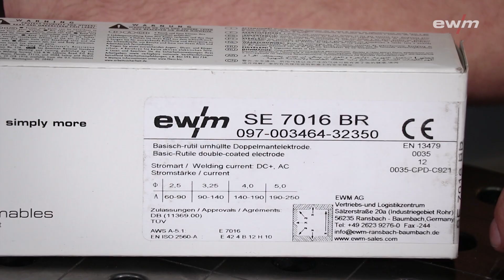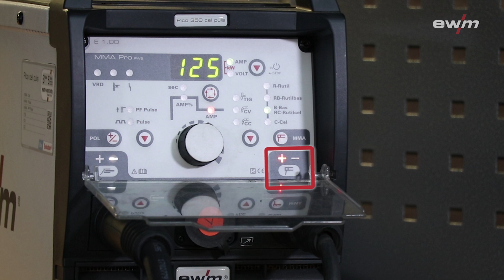Stabelektroden schweißen - die Unterschiede! | EWM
Was ist typisch für das Schweißen mit der rutil-umhüllten Stabelektrode? Worauf muss ich beim Schweißen mit der rutil, basischen oder rutil-zellulose umhüllten Elektrode besonders achten? Worin liegen die Unterschiede dieser Stabelektroden? Das alles erfahrt ihr in diesem Video.